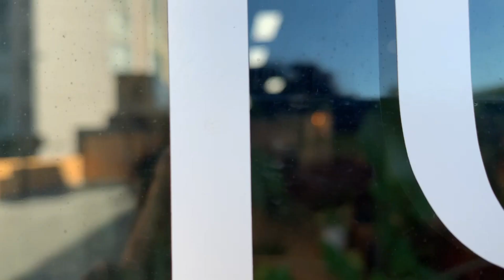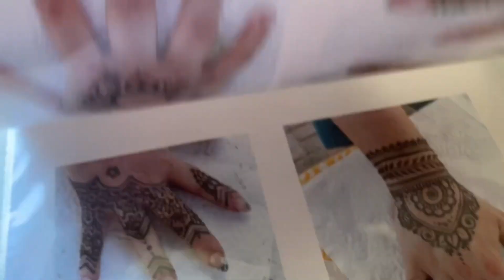Living in Hawaii | Getting A Henna | Journey with Leiloha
Honestly this place was so peaceful and the people there are so nice! If you want to get a Henna I recommend this place :)

__FOLLOW MEE__